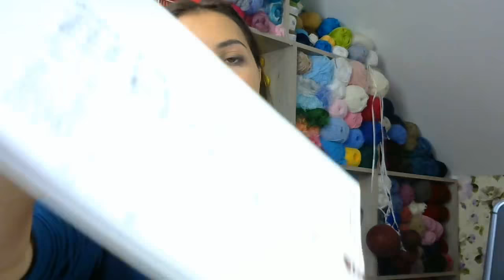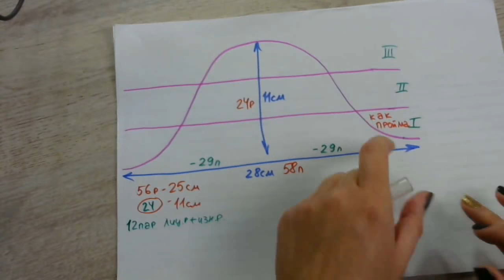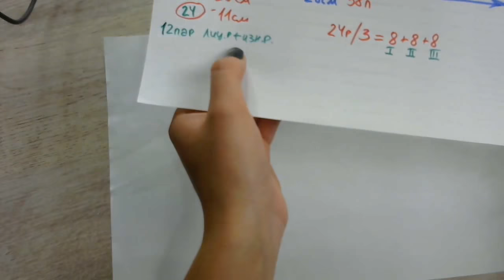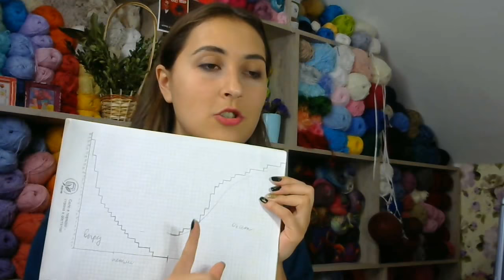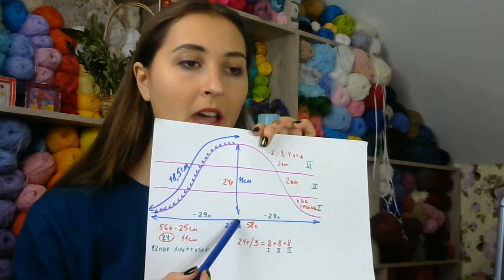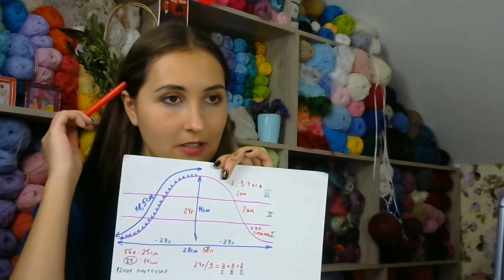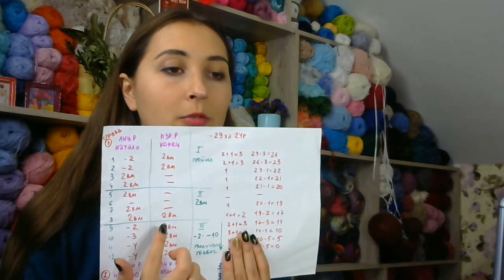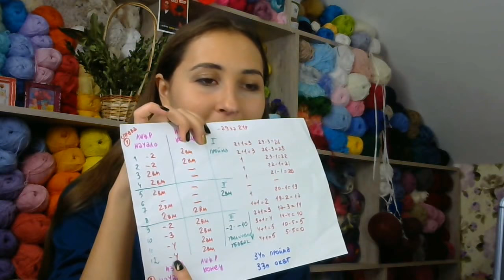Свитер с втачным рукавом. Как Делать Расчеты Оката | Урок 10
В этом видео я показываю, как сделать расчеты оката. А также рассказываю о некоторых секретах идеального оката рукава.